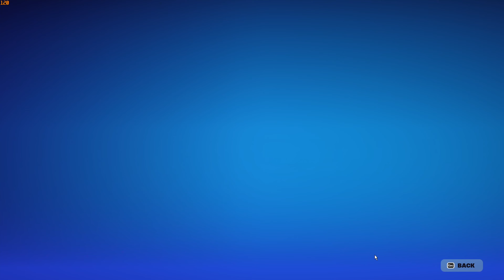i tried Mongraal's NEW Fortnite Settings... (UPDATED 2024)